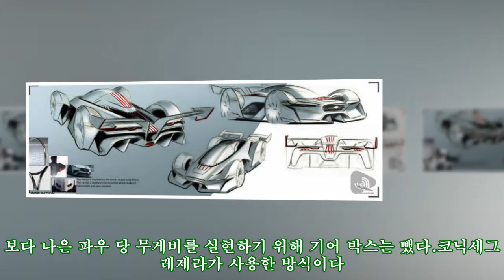테니스 라켓에서 영감을 얻은 재규어 C-X55 컨셉트 공개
테니스 라켓에서 영감을 얻은 재규어 C-X55 컨셉트 공개 ► Subscribe for more GT 비전 C-X55라고 이름 붙여진 재규어 브랜드 컨셉트 모델은 테마 프로젝트로 만들어졌다. 이 컨셉트 모델은 실제로 트랙에서 달리는 모습이 상상되지 않을 정도로 혁신적인 디자인